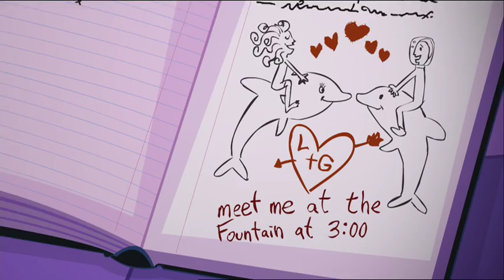LAGOONA APAIXONADA | Monster High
Nem fale de timidez! A Lagoona fica se imaginando nadando no mar com seu gatinho e acaba perdendo o caderno. Será que ela vai encontrar o caderno?